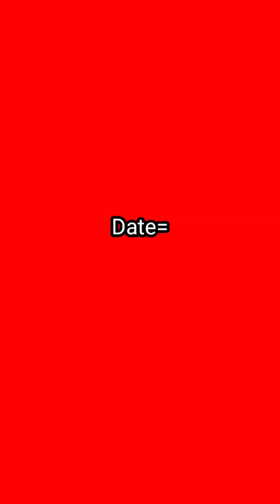PbKs VS CSK 53rd Match of IPL 2024 Head to Head, Pitch Report, Weather Report, Playing 11